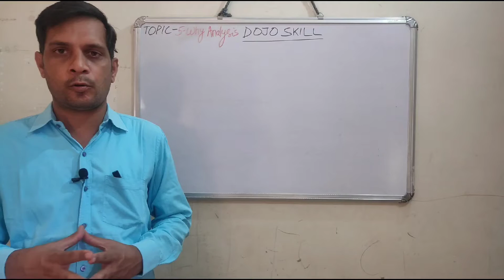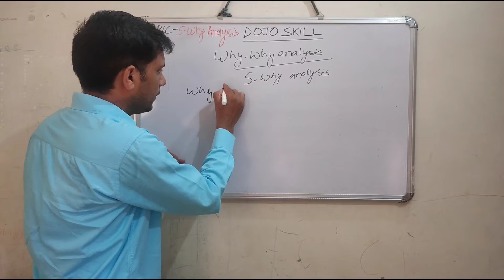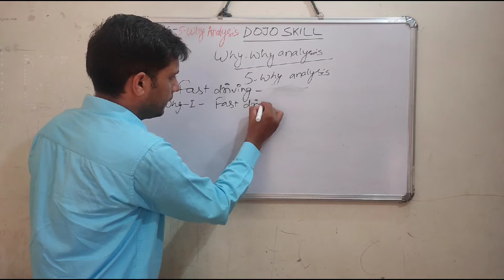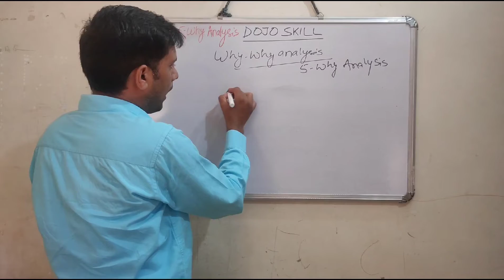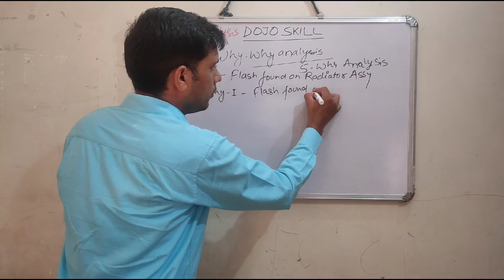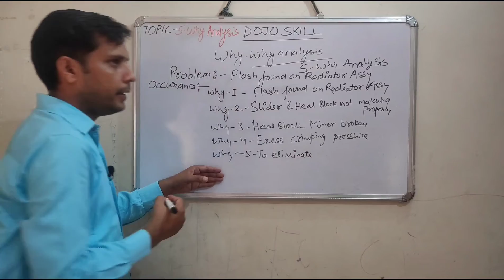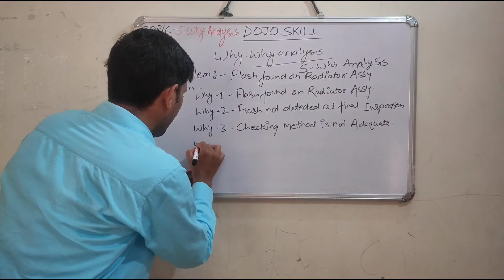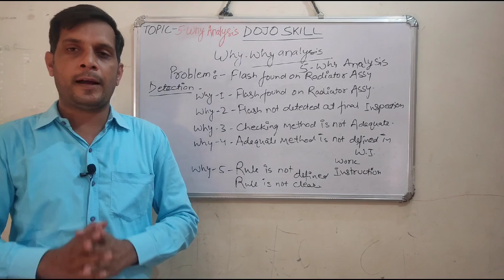Why Why Analysis | 5 why Analysis | Root cause analysis | Training in Hindi | Dojo Skill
Hello friends,

            Today in this video we are going to learn why- why analysis.

           Why-why analysis or it is also known as 5 why, is very popular Technique to identify Root cause of a problem or defect.

           This Technique is also used in the analyse phase of Six Sigma.

           By repeating the question "why" we can peel away the layers of symptoms which can lead to Root cause of problem.

                 This Technique is explained with example and practical application to the industry.

Hari Shanker Sain